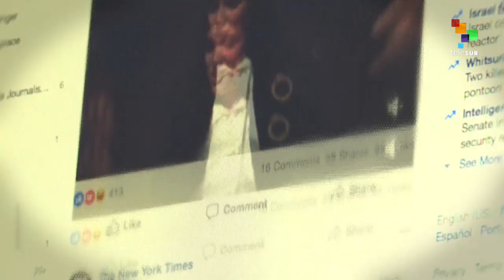Iran’s HISPANTV Blocked By Google